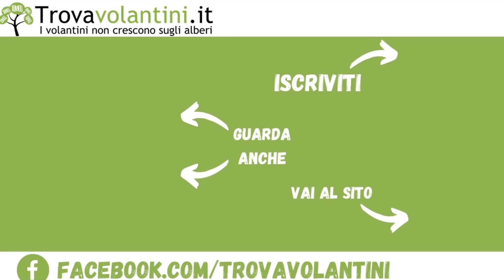VOLANTINO MD dal 25 al 30 gennaio 2022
Sfogliamo insieme (in anteprima) il nuovo volantino MD dal 25 al 30 gennaio 2022